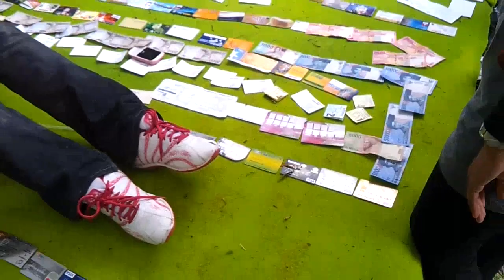Outbound RCC Balikpapan 2013 (06 Juli 13)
Outbound 2013

Lokasi : Woody Park
Bpn, 06 Juli 2013